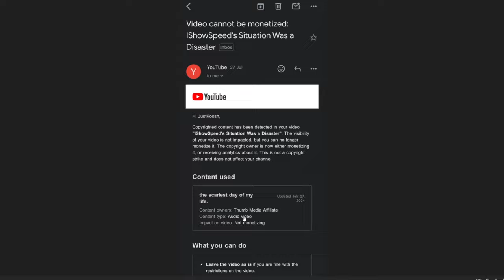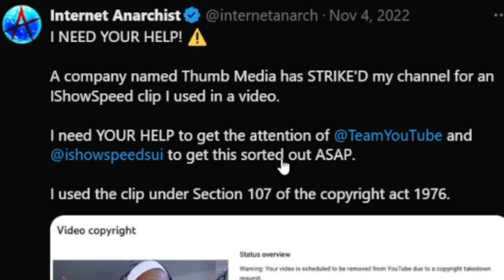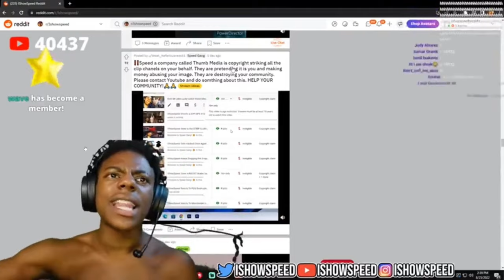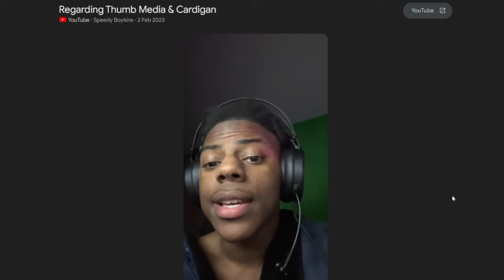He Keeps Getting Away With It...